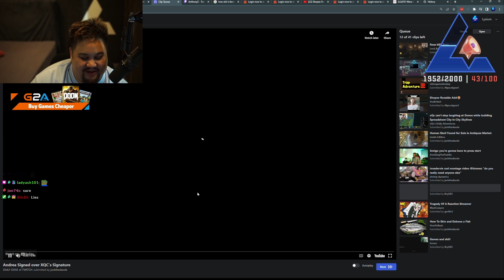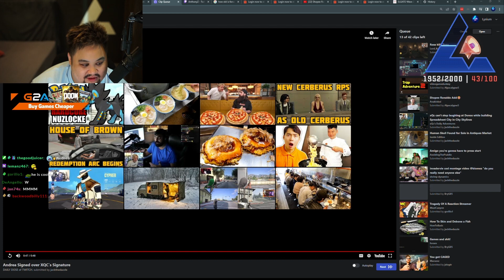Lysium's Plan To Make Money From XQC's Autograph